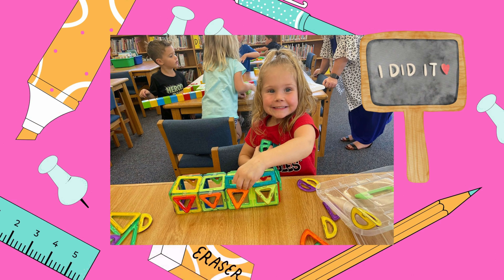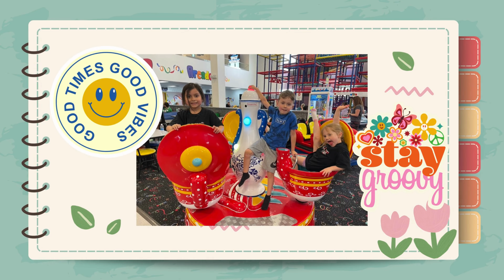Hilltop Elementary Pre K Graduation 2023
Congratulations Pre K Graduates!